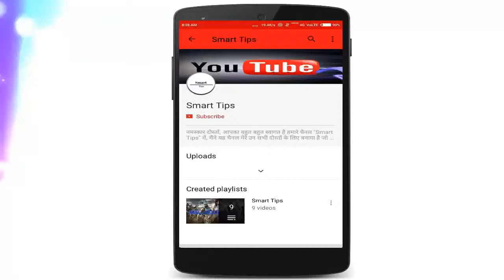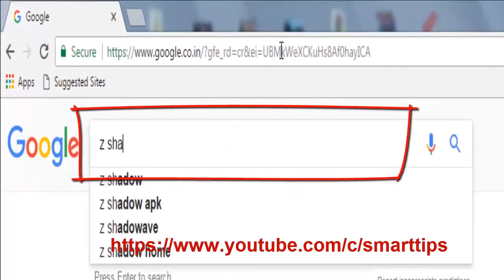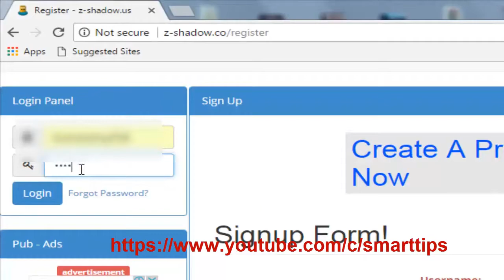Hack facebook trick 2017